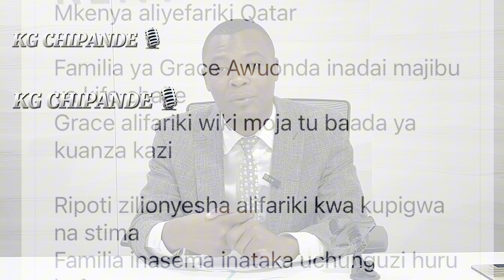KENYAN MAID WORKED FOR ONLY 7 DAYS IN QATAR NA IVYO NDIO AMEENDA 😱